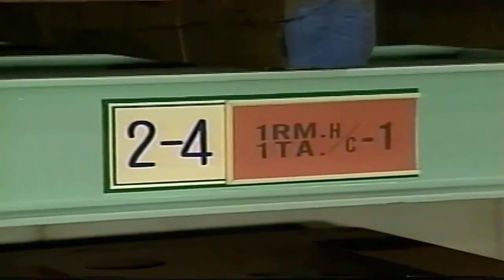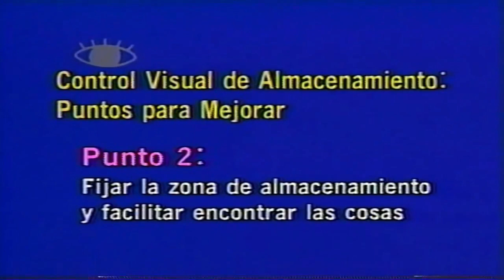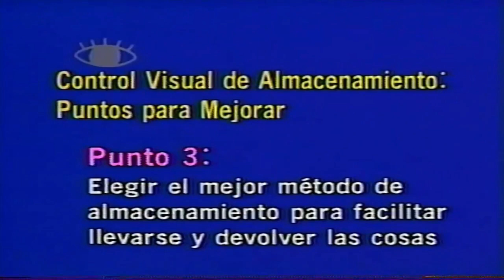SCV parte 2 ejemplo 2